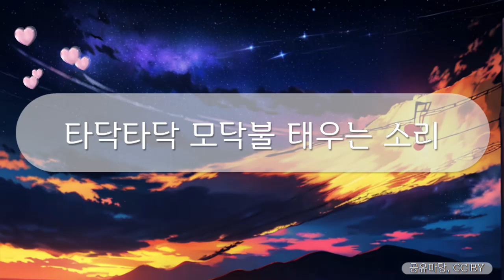힐링브금 - 타닥타닥 모닥불 태우는 소리